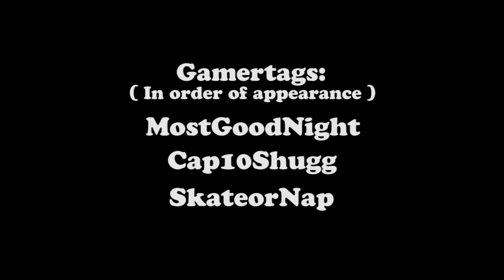HALLOWEEN 2021 GTA V Cap10ShuggVideos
Halloween this year in Los Santos was like no other: Phantom Cars, Slashers, Peyote Plants & a full on Alien Invasion! Watch as our intrepid crew deal with the strange happenings in the City and proceed to carry on with their usual blend of mischief and mayhem-- enjoy!

Gamertags: Cap10Shugg, MostGoodNight, SkateorNap